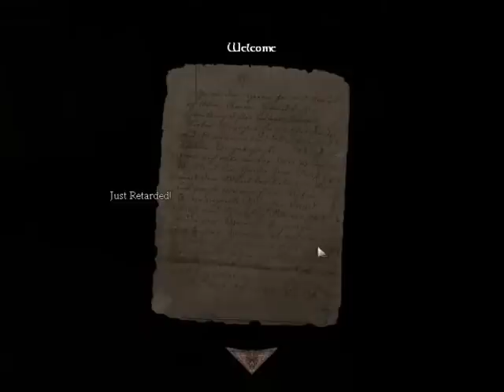Mr.Retard's Mansion - LOL WTF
Strangest map I have ever played.

*NOTE* The game ends shortly after this recording and I thought there would be more.  I'm not going to upload a 2 minute video of the ending.  You just walk into a room and it ends.